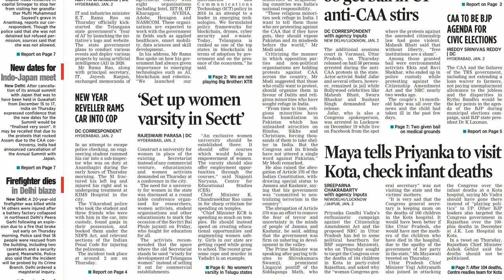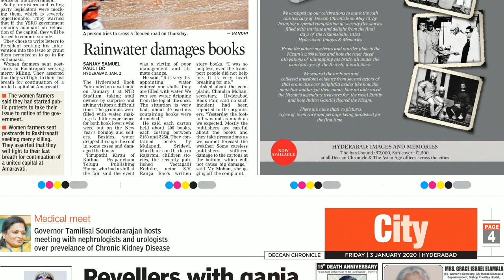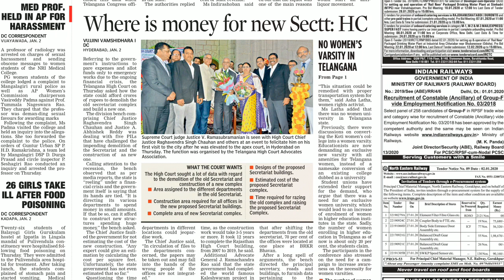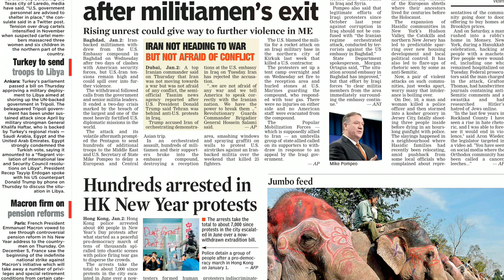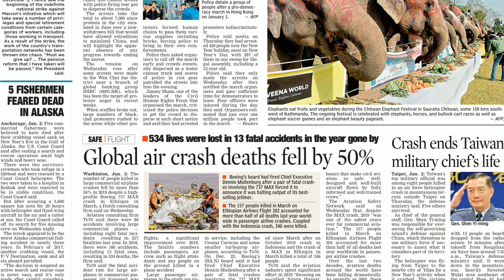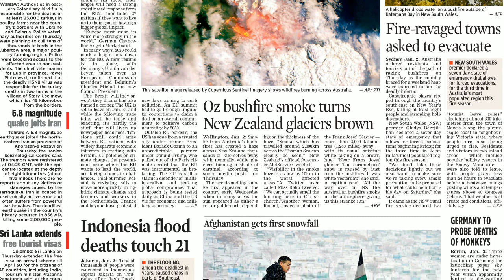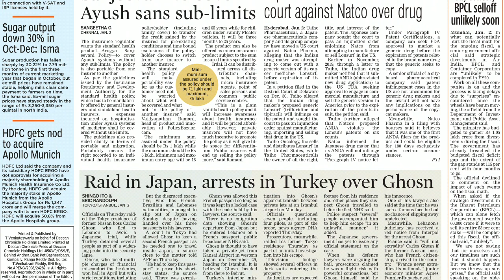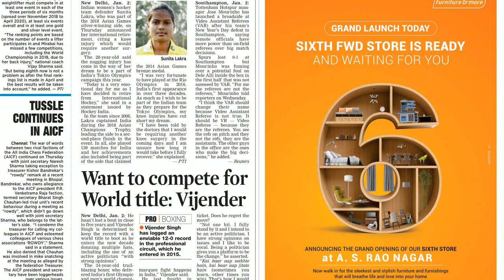English Newspaper Today 03-01-2020 Deccan Chronicle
PLEASE STREAM WITH 720P FOR CLEAR VIDEO